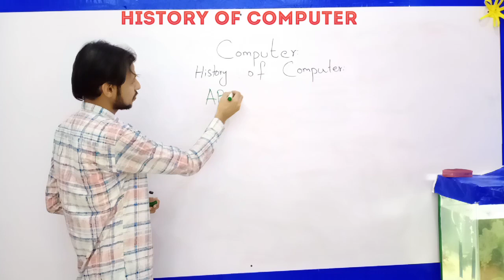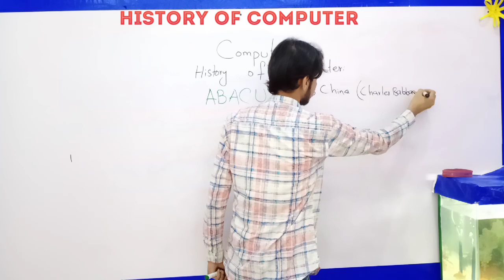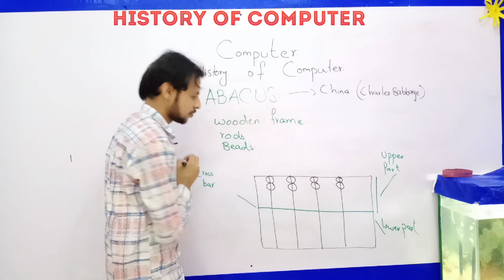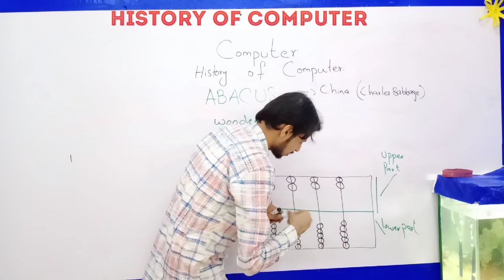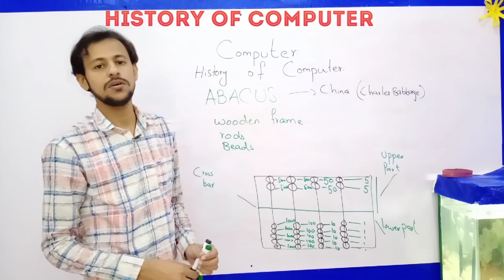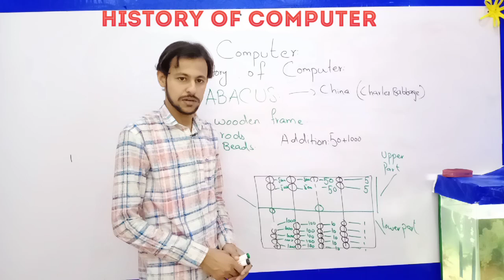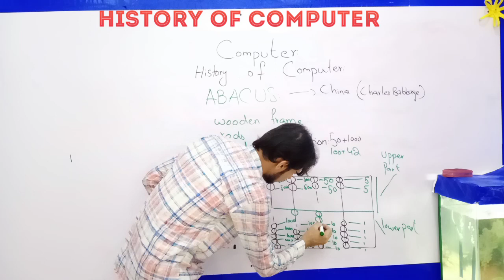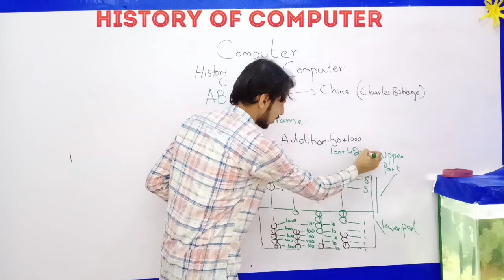Computer class 9 Ch#1 Topic ABACUS Computer History of computer abacus addition and subtraction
Computer class 9 Ch#1 Topic ABACUS Computer History of computer
How abacus perform addition and subtraction